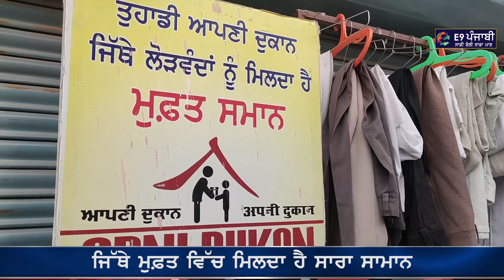Punjabi News 29 Aug 21 | E9 Punjab News | Navjot Sidhu | Captain Amrinder Sonia & Navjot Sidhu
ਸਿਆਸੀ ਵਿਰੋਧ ਵਿਚਾਲੇ ਐਕਸ਼ਨ 'ਚ ਸਿੱਧੂ ਅਤੇ ਕੈਪਟਨ
ਸਿੱਧੂ ਦੇ ਆਹ ਦਾਅ 'ਚ ਹੀ ਪਾਤੀ ਵੱਡੀ ਤਰਥੱਲੀ
ਕਿਸਾਨਾਂ ਤੇ ਲਾਠੀਚਾਰਜ ਤੇ ਅੱਜ ਆਹ ਵੱਡੇ
ਐਲਾਨ ਕਰਨ ਦੀ ਤਿਆਰੀ 'ਚ ਕਿਸਾਨ